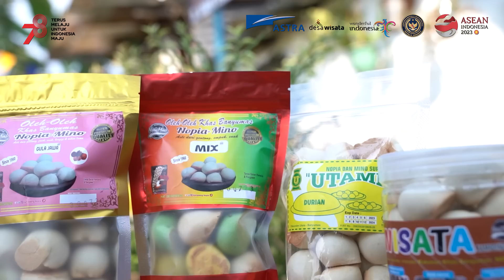ADWI 2023 || Desa Wisata Pekunden, Kab Banyumas, Jawa Tengah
Desa Pekunden kecamatan Banyumas kabupaten Banyumas merupakan desa wisata berbasis kreatif yang dikelola oleh kelompok sadar wisata (pokdarwis) wisanggeni. desa wisata kreatif pekunden memiliki tagline kuncara yang berarti terkenal atau tersohor, dengan harapan mampu menjadi desa wisata yang dikenal oleh wisatawan nusantara maupun mancanegara.

Pariwisata berbasis cbt/pemberdayaan masyarakat. banyaknya daerah tempat wisata yang ada, juara 1 gelar desa wisata jawa tengah tahun 2022. Namun penerapan sapta pesona belum sepenuhnya tercapai, area parkir yang kurang memadai untuk kendaraan besar dan sarana pendukung yang kurang memadai di beberapa daerah tempat wisata. Dengan adanya desa wisata penghasilan pelaku wisata meningkat, yang berdampak pada ekonomi desa secara keseluruhan. Beberapa spot unggulannya adalah, Kampoeng Nopia Mino sebagai wisata unggulan, Oemah Gamelan, Kebun Buah Naga, Oemah Batik, Oemah Manggleng, Kampung Garment & daya tarik wisata yang lainnya.

Untuk Menuju Desa Wisata Pekunden dapat ditempuh via Jalur Darat menggunakan kereta. Stasiun Gambir - Stasiun Purwokerto 4 jam 23 menit lalu menuju lokasi Desa Wisata Pekunden menggunakan Mobil selama 34 menit.

Ayo dukung desa wisata pilihan kalian menjadi desa wisata terfavorit dari 75 desa Wisata terbaik ADWI 2023. caranya gampang banget,
1. Buka channel Youtube @Kemenparekraf , voting mulai 21 sampai 25 Agustus 2023
2. Pilih playlist Anugerah desa Wisata Indonesia 2023
3. Nonton videonya sampai selesai, jangan setengah – setengah ya

Nah udah tau kan caranya, jangan sampai kelewatan waktunya ya karena Mas Menteri @Sandiuno kan udah jelasin tuh, voting dibuka dari 21 sampai 25 Agustus, video yang memiliki like terbanyak berkesempatan menjadi pemenang Desa Wisata Terfavorit Anugerah Desa Wisata Indonesia 2023.

Ayo sama – sama wujudkan desa wisata berkelas dunia untuk Indonesia bangkit!!!
“A Tribute from Indonesia to the World”